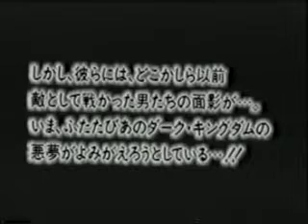SM Musical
I will not upload the entire movie for you. This is just used for evaluation and entertainment purposes only. So, if you like it, buy the video legally.